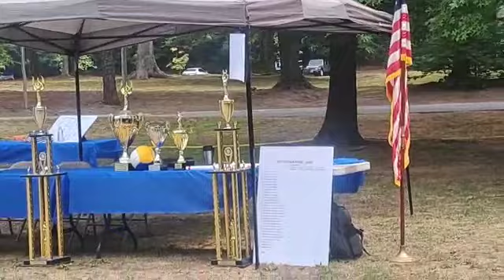New York Forane Knanaya picnic (2022 New York, New Jersey, Queens, & Philadelphia.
At the church picnic! There are four church's, St Mary's Knanaya Catholic Church, St Steven's Knanaya Catholic Church, Christ The King and St Newman Church, Philadelphia. We had a great time there!

@Family @Fun @st.marysknanayacatholicchu3820 @St Stevens Knanaya Catholic Church @Christ The King Church